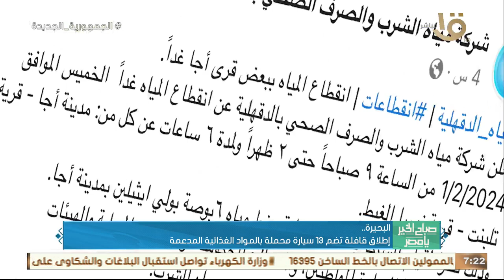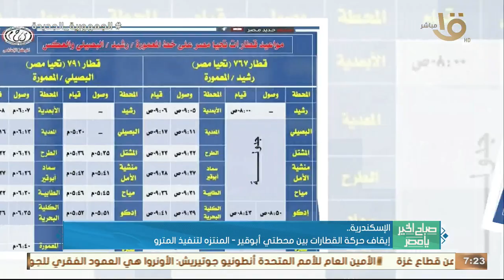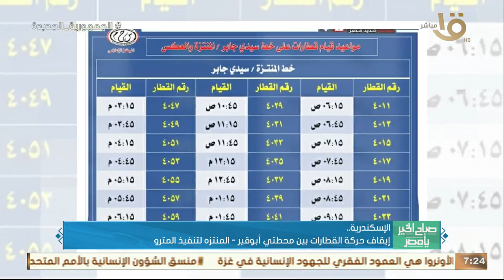رئيس الوزراء التقى مسؤلي شركة “مرسيدس بنز” لاستعراض فرص التعاون بين الجانبين .. وأهم أخبار الأمس